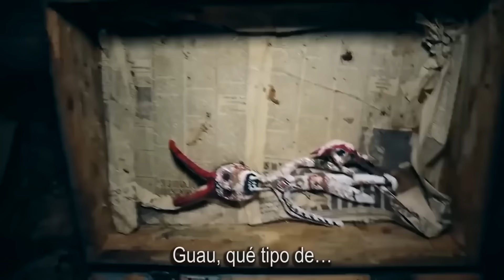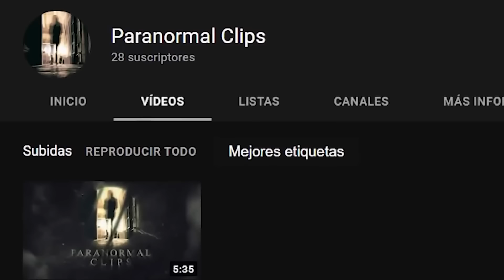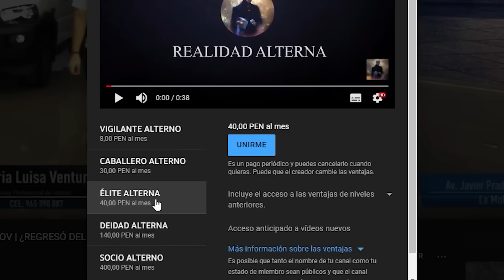🔴 MALDICIÓN DEMONIACA | DARK GHOST PARANORMAL | PARANORMAL FILES